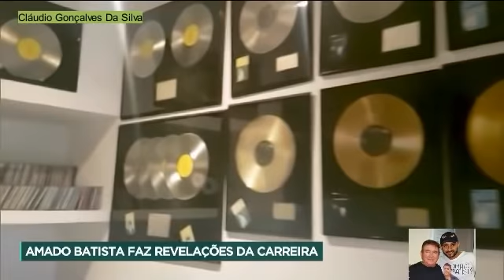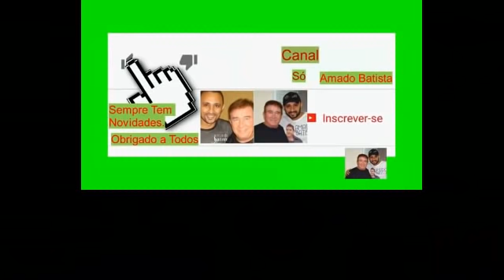Amado Batista No Domingo Espetacular.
Amado Batista na Record, 70 anos de história
Domingo Espetacular Matéria exibida no dia 23/02/2021
O CANTOR AMADO BATISTA ACABA DE COMPLETAR 70 ANOS E RECEBEU O REPÓRTER PAULO HENRIQUE SANTOS PARA FALAR SOBRE A CARREIRA E A TRAJETÓRIA MUSICAL DELE.